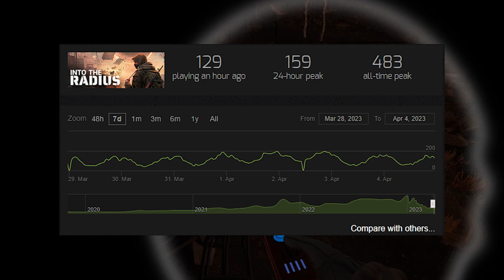Into The Radius is the Most Immersive VR Game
This game blows me away at how encapsulating and encompassing it's gameplay can be. It makes you feel all kinds of horror, and creates an active fear for everything around you. It is my favourite Virtual Reality game for that reason.